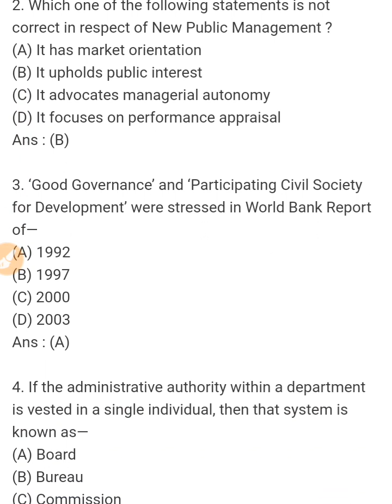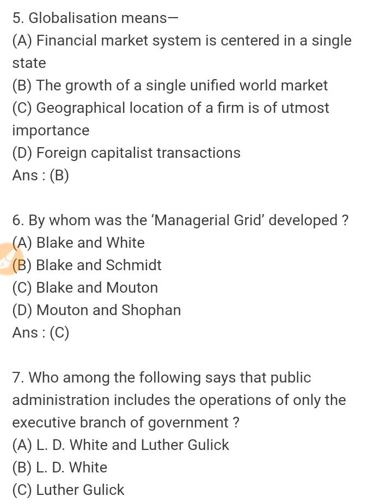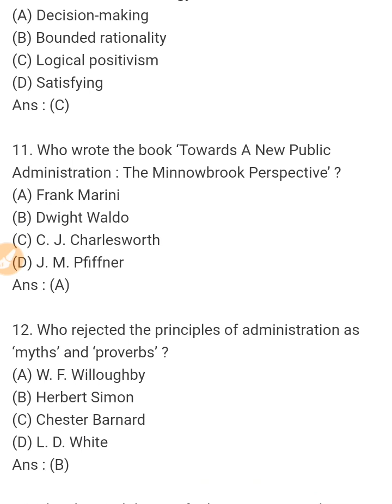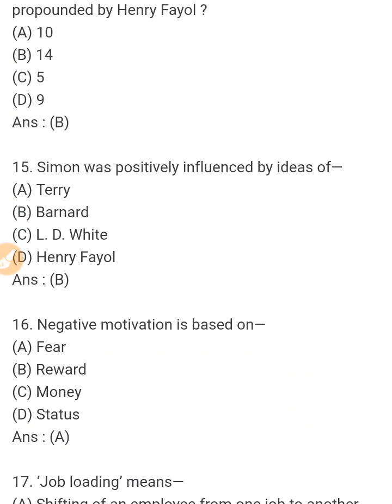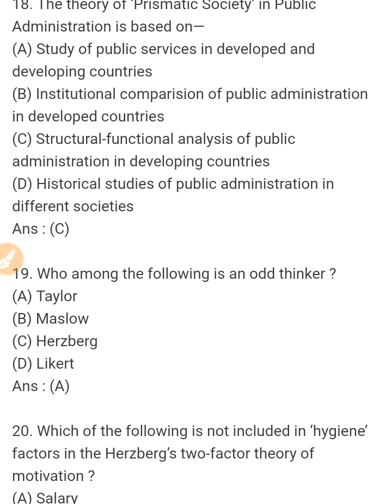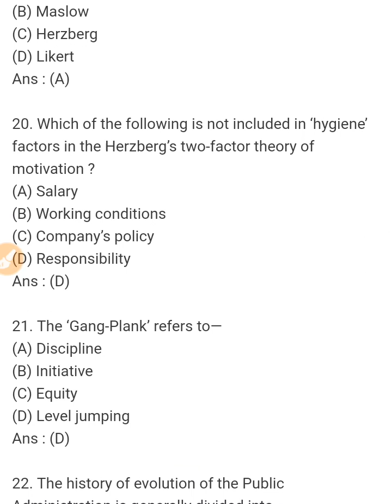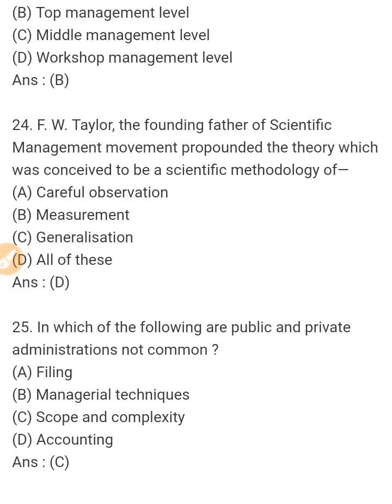Public administration entrance exam mcq solved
Here are basic 25 mcq question of public administration which are very important
Have a look please

PUBLIC ADMINISTRATION
A way for Good Governance